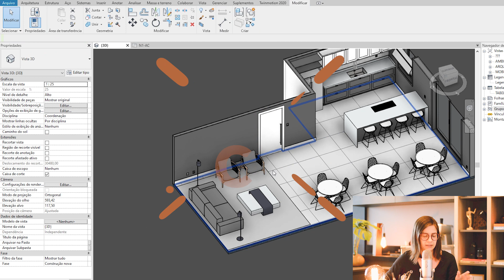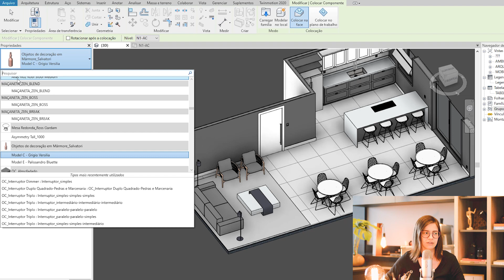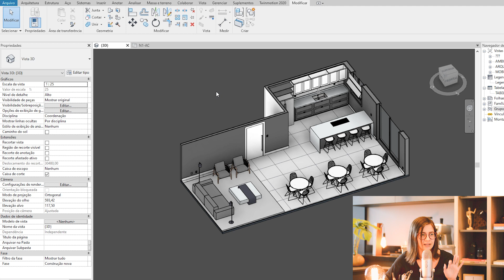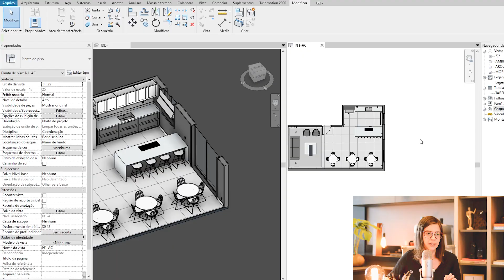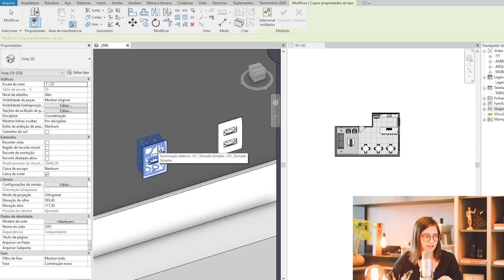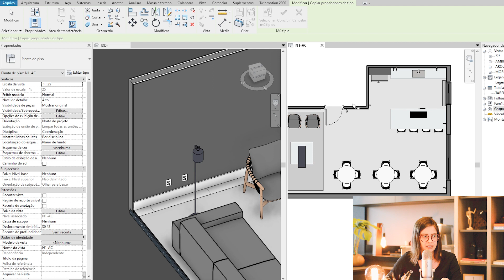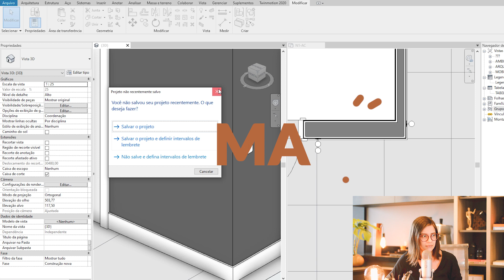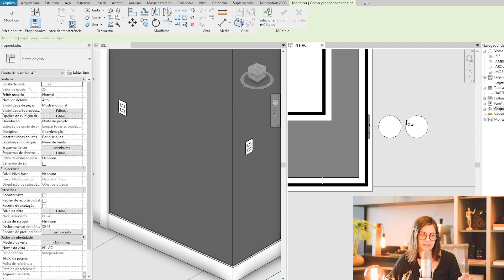ACELERE O SEU PROJETO com estes dois comandos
Usando estes dois comandos você irá ganhar agilidade na sua modelagem no Revit.

00:00 Introdução
00:30 Criar similar
02:04 Usando o criar similar com uma parede
03:31 Igualar propriedades de tipo
04:50 Condições para usar o igualar
05:23 Usando o MA para diferentes tipos de elementos construtivos
06:20 Ajuste das simbologias feito automaticamente quando usado nos interruptores.